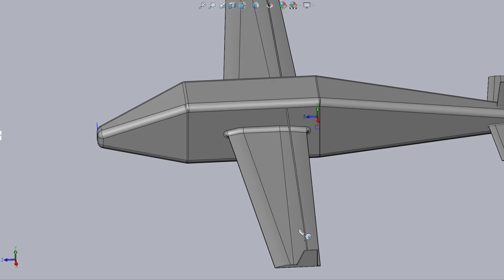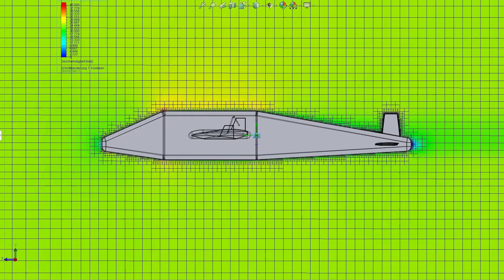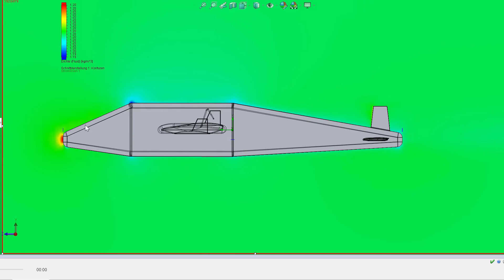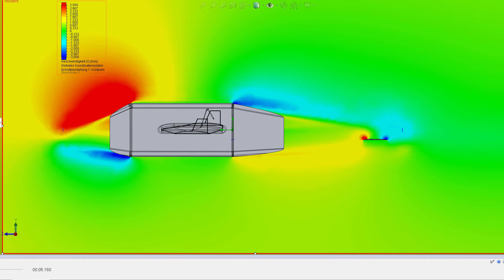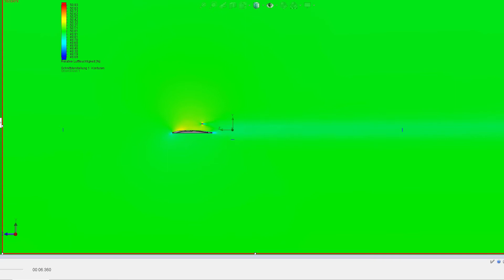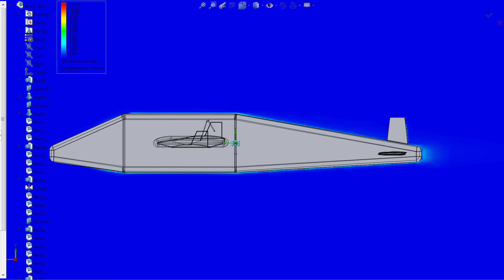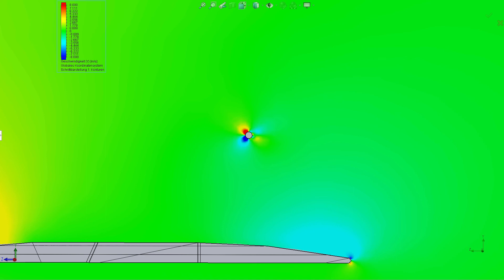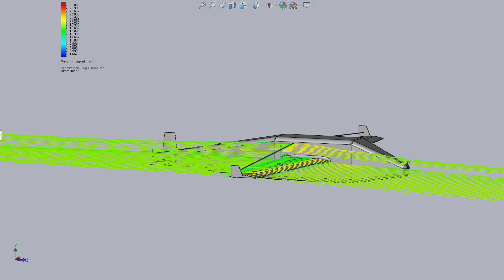Airplane Structural String Aerodynamics Demonstrator - SolidWorks Flow Simulation